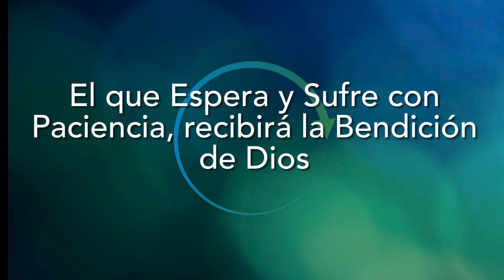El que espera y sufre con Paciencia, recibirá la Promesa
Iglesia M.C. Recuperando lo Perdido